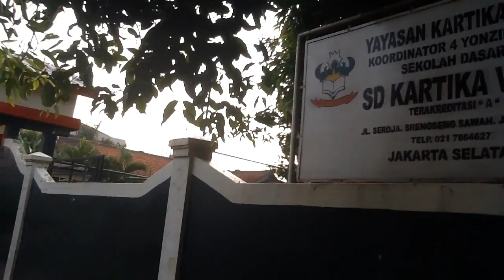"Indonesia Raya" - Pembukaan Pentas Seni SDS Kartika VIII-5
Hadirin menyanyikan Lagu Kebangsaan "Indonesia Raya" dipandu oleh Ibu Guru Titin Kartini S.Pd,  pada Pembukaan Pentas Seni SDS Kartika VIII-5 Jagakarsa Jakarta Selatan, 8 Agustus 2015.

SDS Kartika VIII-5
Komplek Yon Zikon 13
Jl. Seroja, Srengseng Sawah - Jagakarsa
Jakarta Selatan

Video & Editing:
Didi S. - NihDia.com